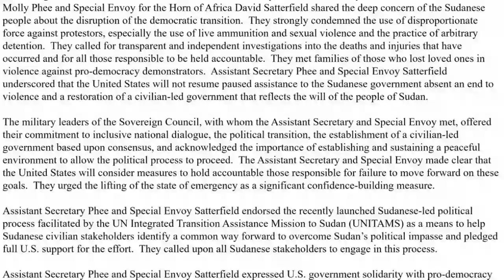ባልደራስ | abel birhanu | ETV | EBS | Seifu on ebs | kana tv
እንኳን ደህና መጣቹ ይህ እናት Media ነው።

እናመሰግናለን!